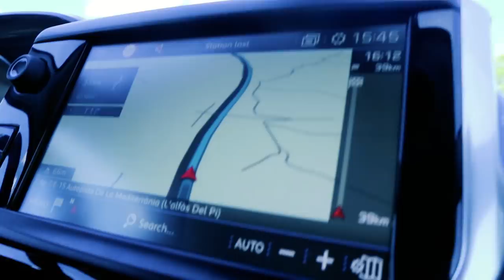LAASTE DAGJE VAN WAAR IK BEN?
wil jij weten wat er gebeurd?

arthur van leeuwen,